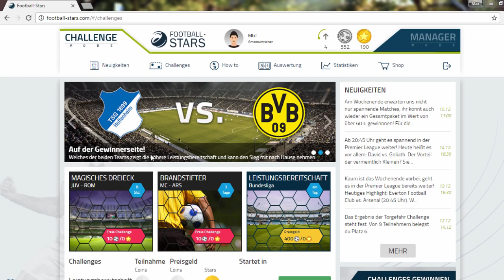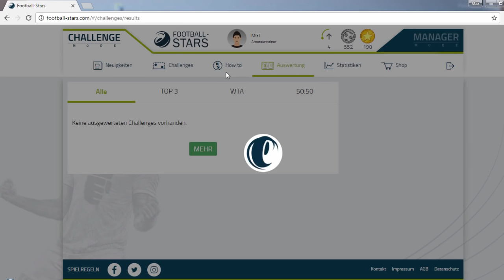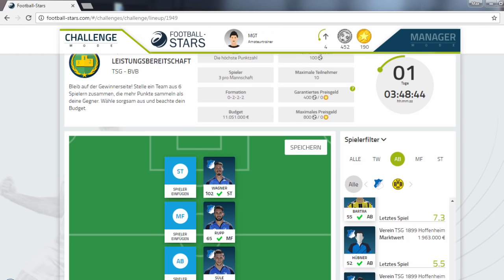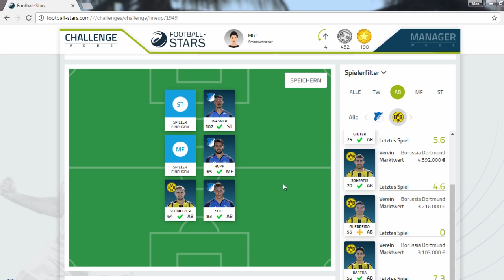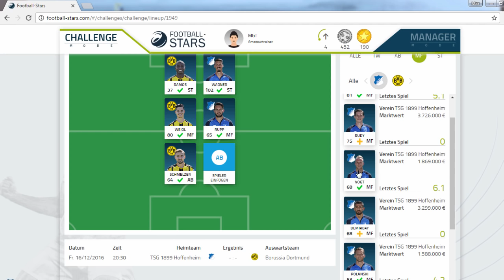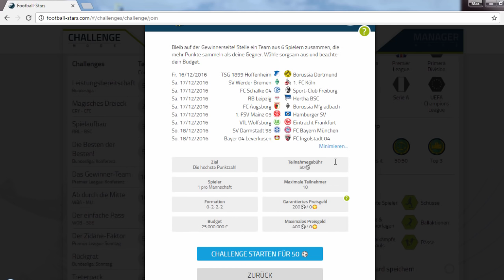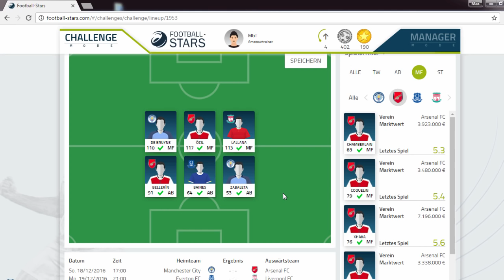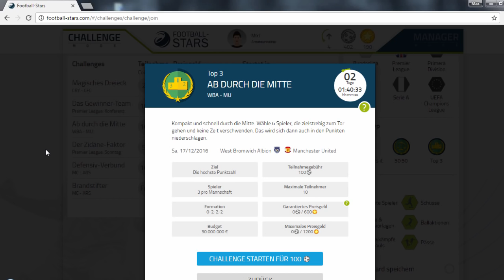XMAS Gewinnspiel! - Man City vs. Arsenal, Merseyside Derby & BVB vs Hoffenheim! - Football Stars #15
✘ SOCIAL MEDIA!

✘ UNTERSTÜTZUNG!

Sportspiel, 2016